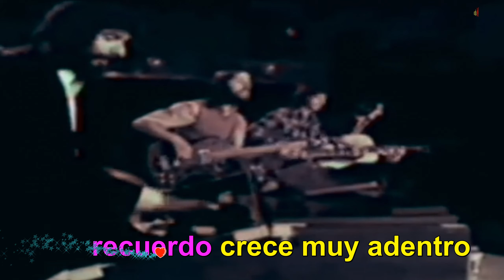NOCHE TRAS NOCHE (con letra) Solera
Pienso y no quiero pensar…
Que no tengo en quien confiar…
Yo perdí contigo aquella fe…
Que no puedo recobrar…
¿Dónde pusiste mi amor?...
¿La esperanza que puse en ti?...
Te llevaste lejos la ilusión…
Con que entonces te la di…
Te la di…
No pude pensar en nada más…
Desde que dijiste adiós…
No pensé más que en el día…
En que volverías…
Ahora sólo trato de olvidar…
Que estuviste junto a mí…
Con la rabia de estos años…
Que no pude verte…

Noche tras noche recuerdo…
Tus caricias, tu dulce voz…
Y el recuerdo crece muy adentro…
Y revive mi dolor…
Se hace de día despacio…
Pero el sueño no acude a mí…
¿Cómo pude amarte de esa forma?...
¿Y por qué te quiero así, así?...
En que volverías…
En que volverías…
En que volverías…